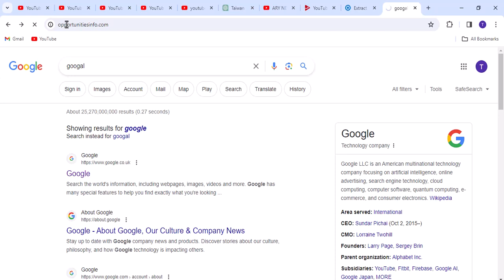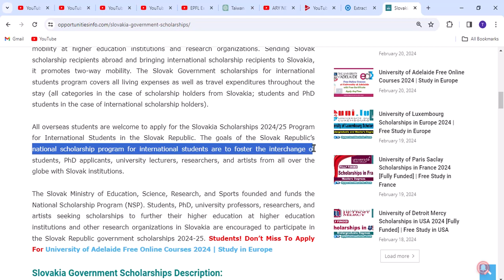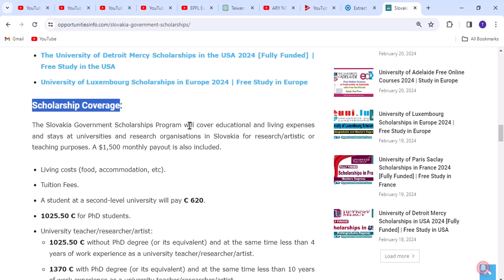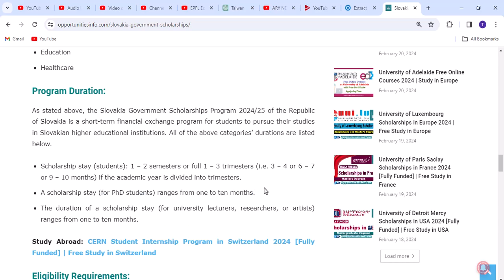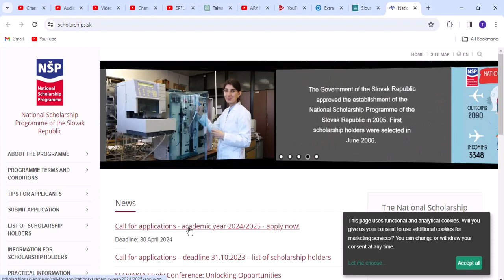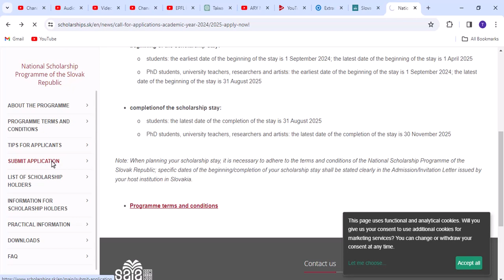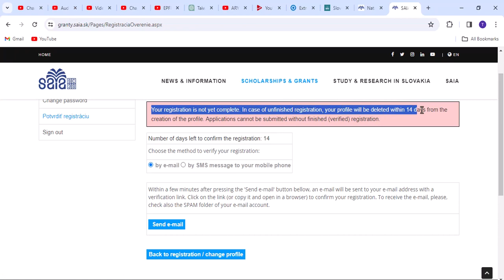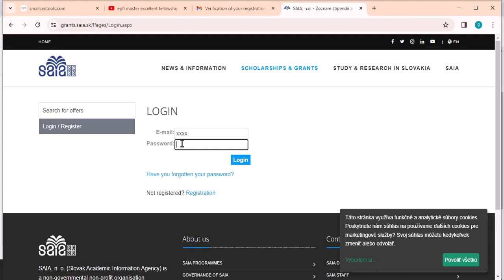How To Apply For Slovakia Government Scholarships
Join us in this detailed guide on " How to Apply For Slovakia Government Scholarships," where we unravel the secrets to securing one of the prestigious Slovakia Government Scholarships.
In this video, we break down the intricacies of the Slovakia Government Scholarships, offering international students the opportunity to explore diverse academic fields and experience the rich culture of Slovakia.
Ready to turn your educational dreams into reality? Don't miss the chance to immerse yourself in a world of academic and cultural discovery!